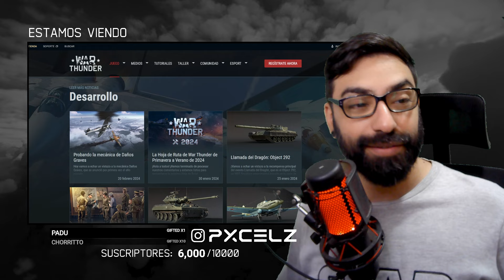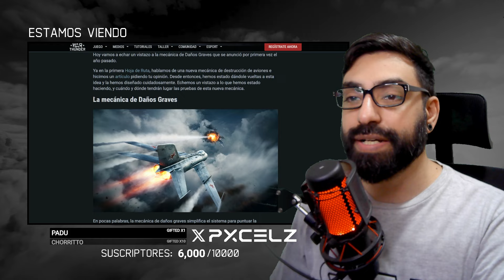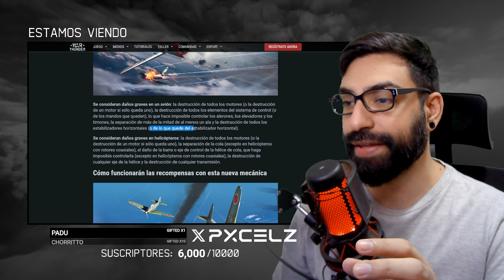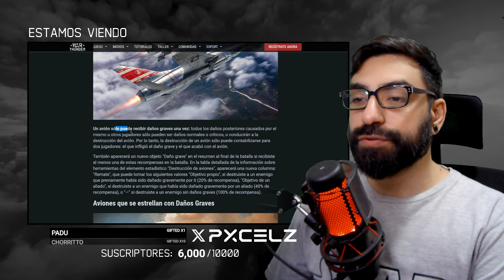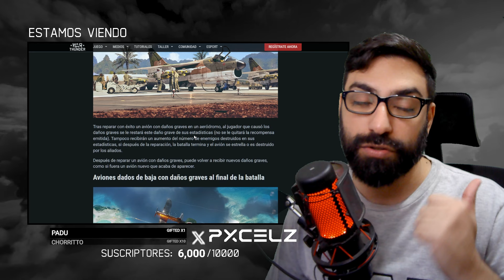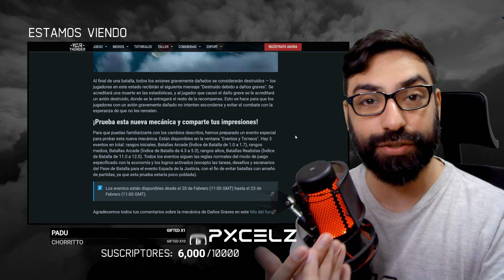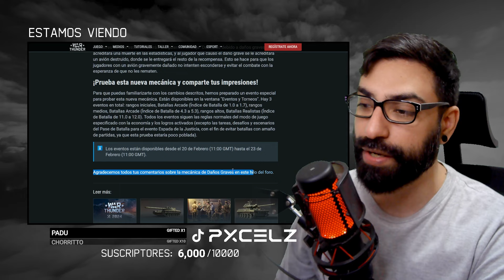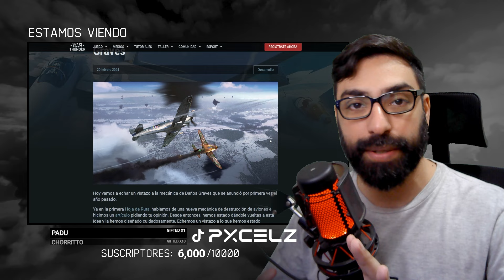DAÑO GRAVE PUESTO A PRUEBA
Al fin llego el primer devblog de War Thunder, y es con una buena/mala noticia depende de como lo veas. La implementación de la mecánica de Daños Graves está cada vez más cerca, y War Thunder nos da un modo de juego nuevo para poder testearlo, para ver su funcionalidad dentro del juego.
Si quieren leerlo y dejar un comentario en el foro les dejo los links acá abajo.

¡Seguime!

Mi escuadrón dentro de War Thunder es AUSTRORAPTORES =RAPTS=.

¡War Thunder es un juego gratuito, usa éste enlace y obtené beneficios increíbles dentro del juego!

Desde lo más profundo de mi corazón, muchas gracias.

🖥️ MI PC:
Windows 10 Original.
Ryzen 7 1700 / 8 Núcleos.
Asus ASRock X370 Taichi (Ryzen)
Nvidia GeForce RTX 3060.
32 GB RAM.
2 TB Disco Rígido.
1 TB Disco Solido.
500 GB Disco Solido M2.
Adobe Premiere 2021 para editar video.
Adobe Photoshop 2021 para imágenes.